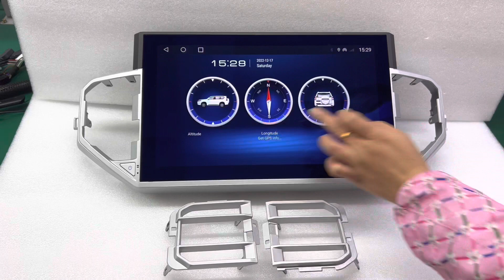13.3” Android touch screen for Toyota Tundra/Sequoia 2022.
13.3” Android touch screen for Toyota Tundra/Sequoia 2022.
Original 8” small screen upgrade to 13.3”, low level upgrade to high level.